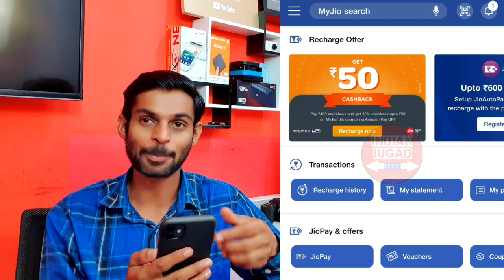Jio Free Internet Offer | Jio Free Data Pack Offer 2GB Per Day in fourth month